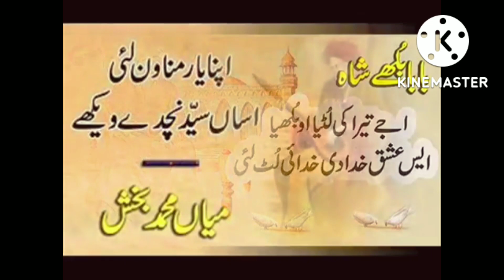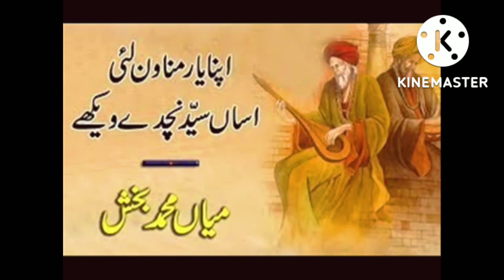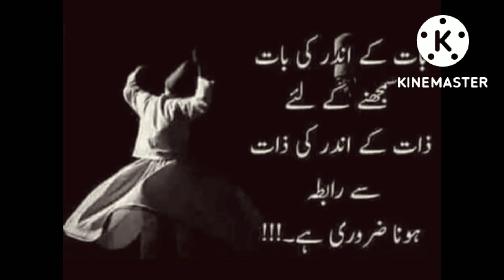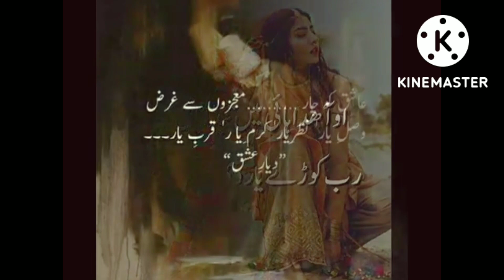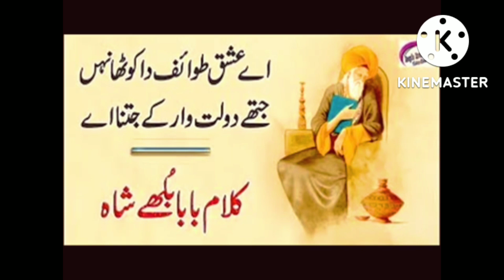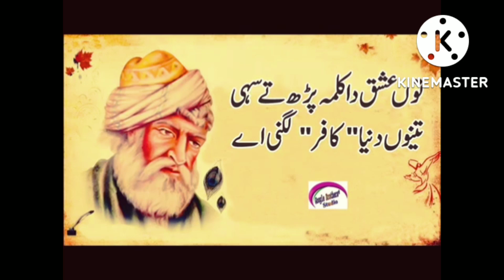ishq__Bulleh__Nu__Nachave_ Yar_te__Nachna_pinda_ashaq_log